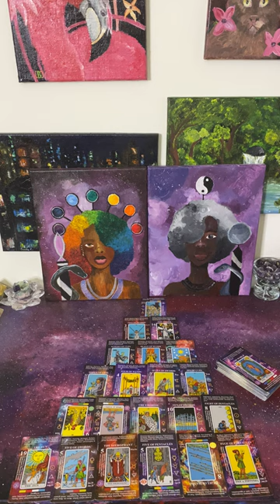Masculine Still trying to cause Illusions while going through Endings that could have been prevented